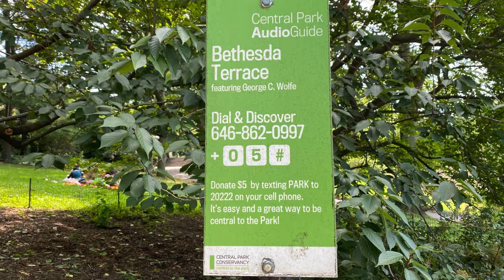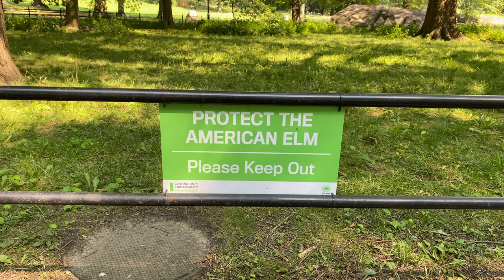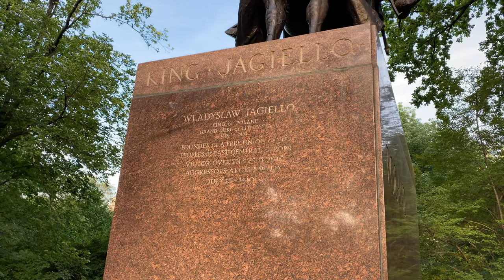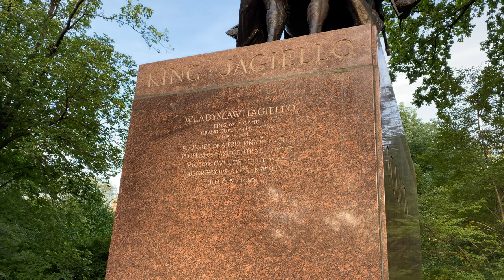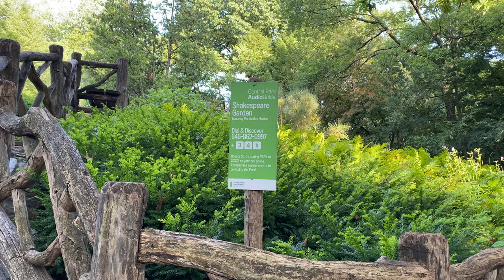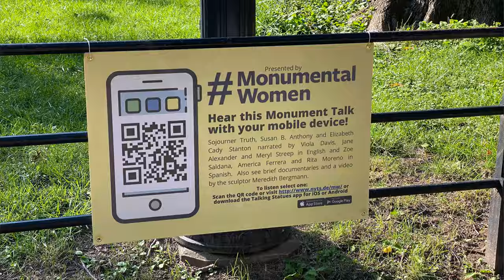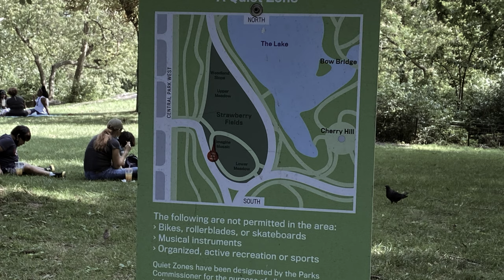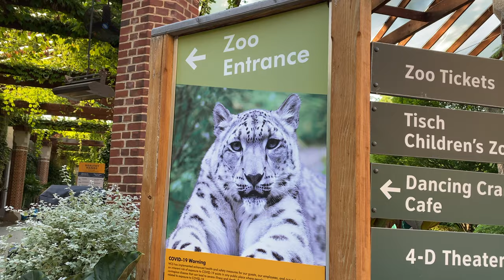CENTRAL PARK W NOWYM JORKU! TOP 9 - Czego nie można przegapić?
Co zwiedzić, co zobaczyć w Central Parku?
Zaplanuj już dziś! Najważniejsze miejsca, których nie można przegapić!
Central Park w Nowym Jorku - TOP 9 atrakcji!

Spis Treści

0:00 Wstęp
0:18 Bethesda Fountain and Terrace
0:42 Bethesda Arcade
1:23 Sesje fotograficzne, oświadczyny i muzyka na żywo
2:04 Wynajęcie Łódek - The Loeb Boat House
2:42 The Mall
3:23 Król Władysław Jagiełło - Wystawa światowa 1939r.
4:36 Belvedere Castle
5:33 Women's Rights Pioneers
6:22 Muzyka na żywo
6:35 Conservatory Water
7:03 Zdalnie sterowane łódki
7:18 Muzyka na żywo - spacer po The Mall
7:47 Imagine - John Lennon
8:35 Zoo w Central Parku
9:19 Bow Bridge
9:27 Pytania? Chętnie pomogę!